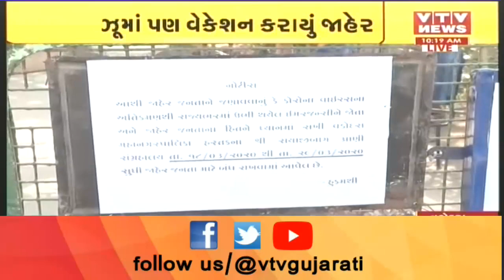કોરોના વાયરસને ફેલાતો રોકવા Vadodara કોર્પોરેશન દ્વારા સયાજી બાગ પ્રાણી સંગ્રહાલય બંઘ રાખવાનો નિર્ણય